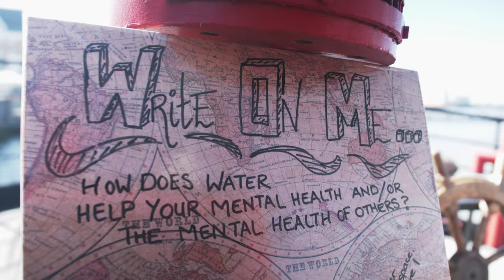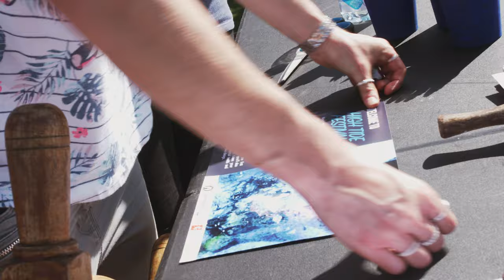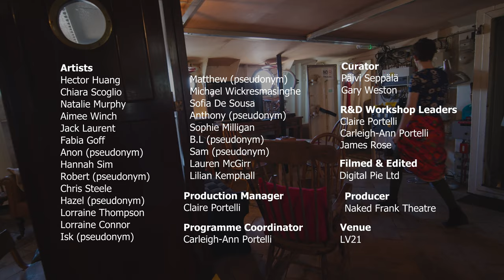Highlights - High Tide Festival - Physical Theatre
Highlights video from Naked Frank Theatre’s, High Tide Festival, hosted aboard LV21 (16th-17th July 2021).

Produced by: Naked Frank Theatre

The High Tide Festival was an R&D process in partnership with LV21 (40 metre steel-hulled lightship, moored in Gravesend) designed to support local artists and members within the mental health community to discover and explore the heritage, landscape, and untold stories of the Thames Estuary. “Some people live their lives sitting comfortably on a beach; watching the waves crash and building sandcastles. Some people live just on the edge of the water; occasionally drifting out onto the horizon, but never enough to stop them swimming back to the shore. And some people spend their whole lives out in the deep; treading water and trying to keep their head above the surface.”

Artists from a variety of disciplines including puppetry, photography, music, and literature were invited to play, invent, develop, and produce a piece of work that responded creatively to the theme open water. Participating artists had five weeks to produce (from home) their idea within their chosen discipline, ready for presentation within a public exhibition, aboard LV21. Alongside the production of works, Naked Frank Theatre hosted a series of workshops and participation events to support the creative process.

Filmed and edited by: Digital Pie Ltd